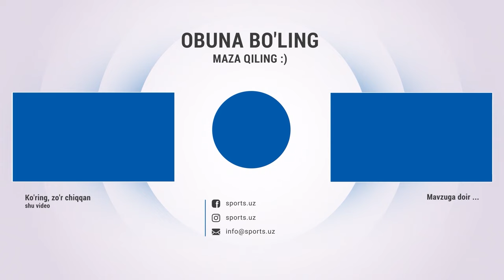Navbahor - Nasaf 0:1. Gol va barcha xavfli vaziyatlar HIGHLIGHTS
Навбахор,Navbahor,Paxtakor,0:1,Nasaf,Bunyodkor,Coca-Cola,Superliga,Sports.uz,sports.uz,Gollar,Xavfli Vaziyatlar,HIGHLIGHTS,O'zbekcha highlights,Qizil kartochka,Sariq kartochka